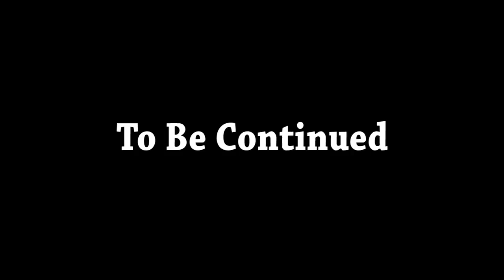The Wedding | Married Life [S1: Ep.1 Minecraft Roleplay]